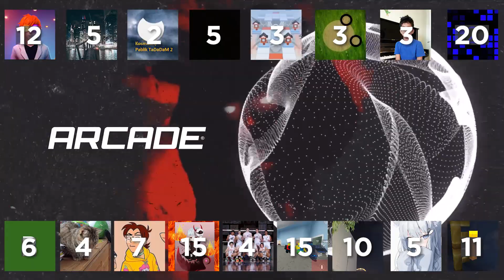NCS June 2023 - Ranking Collab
Whilst this month wasn't quite as good as May from an objective quality standpoint, I honestly feel like the selection of songs here felt far more interesting to discuss overall, with hardly any songs that I would consider to be flat out boring. Yeah, there were lows, but they did feel pretty interesting in NCS sphere, and whilst the more pop-oriented direction did have some definite misses, the range in that sound was actually quite interesting to me personally. So yeah, not beating March, but I liked ranking this month a fair bit!

Everyone who participated:

 @Ghost H20
@Bartek / Barzeyther
@Nico the Rolling Sky Fan